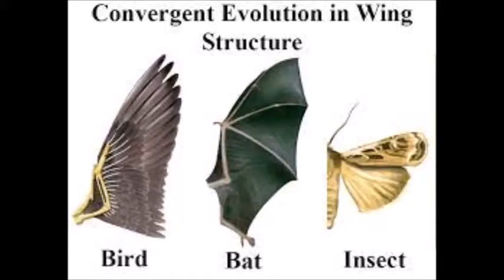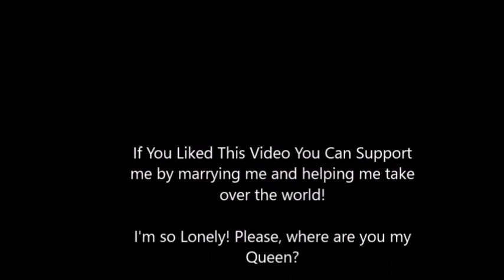Convergent Evolution In Men's Fashion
The Pink Underwing Moth Caterpillar is the thumbnail for this video and is an excellent example of convergent evolution. Surely, this caterpillar is not common enough, and probably has not developed this pattern in order to appear "skull-like", but we happen to recognize it as a skull like pattern. The particular arrangement of the colors on it's face surely must serve some purpose, but I find it fascinating to notice that whatever this purpose is, it seems to mimic the bone structure of a human head.

Hint: Many of the watches in the video do indeed tell time (thought most do not). They are included to illustrate that not only have Iphones made watches obsolete, but that the presence of watches that are so eccentric that they obfuscate time telling demonstrates just how much men use watches to express themselves in a relatively drab professional environment.